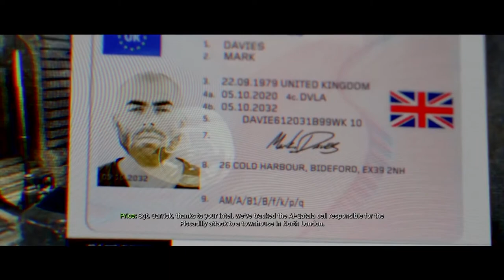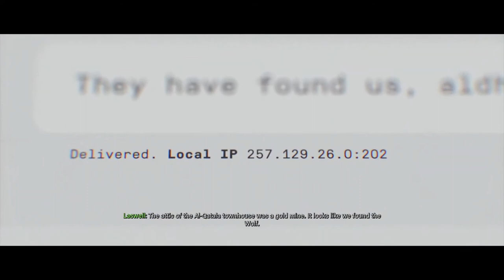Call of Duty Modern Warfare [Part 2] | NCG&W | No Copyright Gameplay & Walkthrough